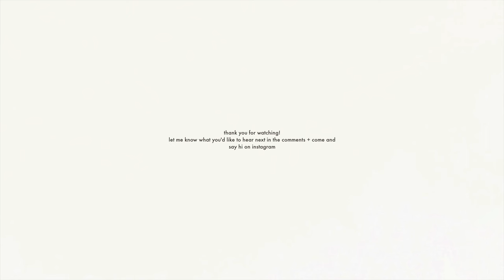abcdefu - gayle (ebony day acoustic cover)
patiently waiting a text from my mum or dad disapproving of all the swearing...
Links to stream are below! Hope you guys like this one :)

Produced by Adam Stanton